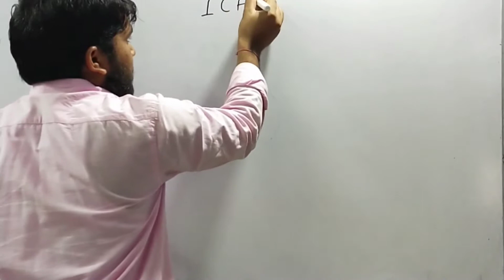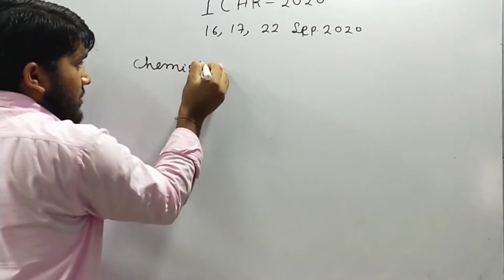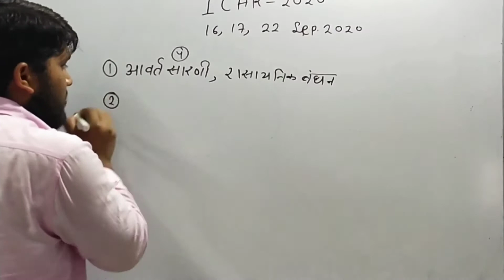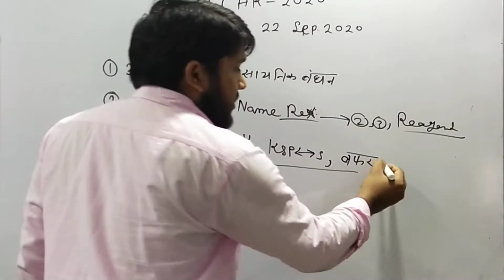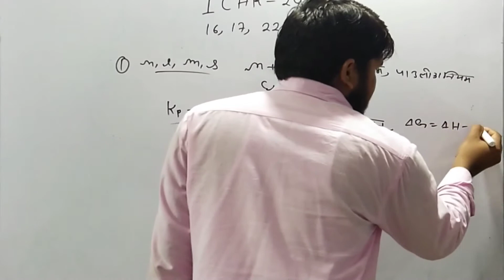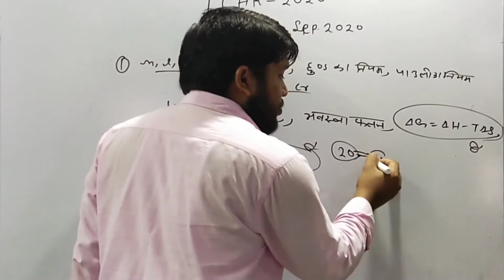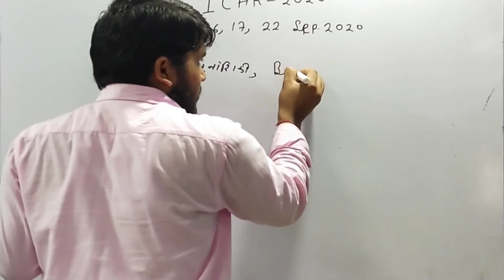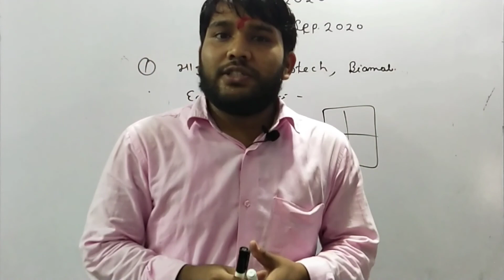ICAR Exam prepration in 3 days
Dear friends‌ यदि आपको किसी प्रकार की कोई समस्या ‌हो तो आप मुझे बताइए मैं आपकी पुरी सहायता करूंगाDear friends, if you have any kind of problem, then tell me, I will help you completely.